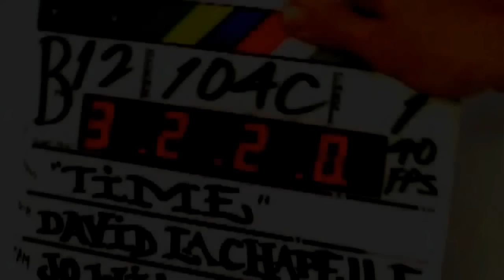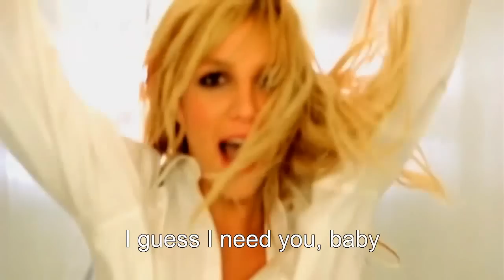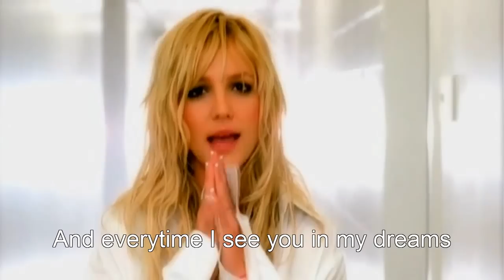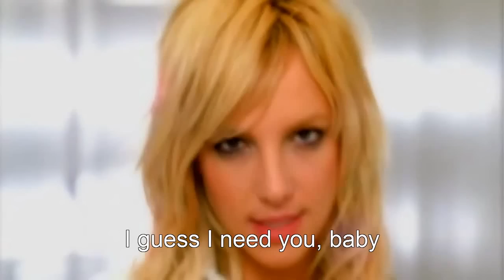[HD] Britney Spears - Everytime MV [Lyrics On Screen]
Britney Spears - Everytime (Alternate Version). Official music video with lyrics on screen. Watch in high definition (720p).